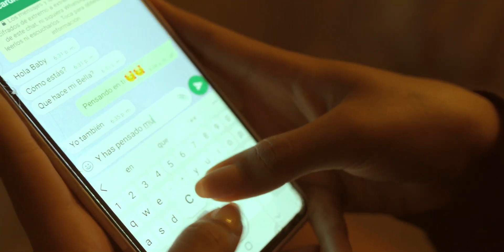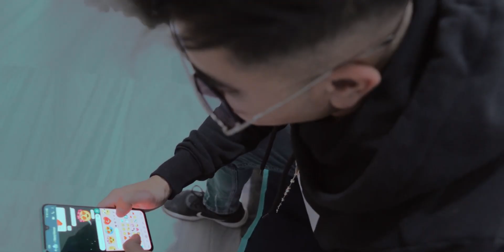YA VISTE ESTE VIDEO una bonita canción para dedicarle a tu ex TU NO SABES AMAR LOS CHANGUITOS DK7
COMPARTE MIS VIDEOS GRACIAS POR TOMARNOS EN CUENTA
medio_metro la-cholondrina# sonido-pirata